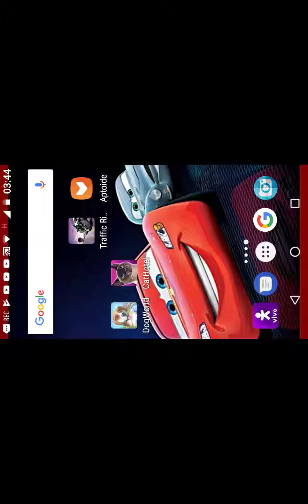Dog world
Inscreva - se

Vídeos novos e variados todos os dias